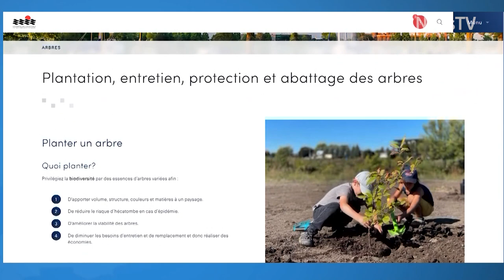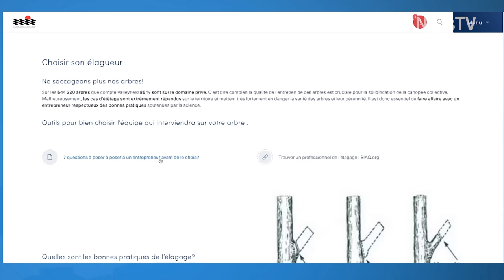Connecté Valleyfield - Comment bien prendre soin de ses arbres ?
Afin de sensibiliser sa population au bon entretien des arbres, la Ville de Salaberry-de-Valleyfield tenait une rencontre technique avec les médias le 12 mai dernier. L’idée était de différencier un bon entretien d’un mauvais et d’expliquer en quoi il est primordial de bien faire les choses.